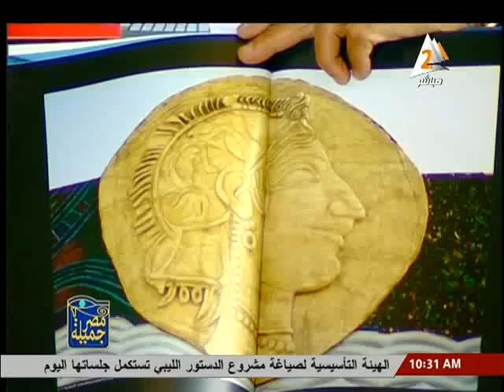الفنان التشكميلى ا . عبد السلام عيد فى مصر جميلة رئيس تحرير د . شاهناز عطيه 29ديسمبر2015